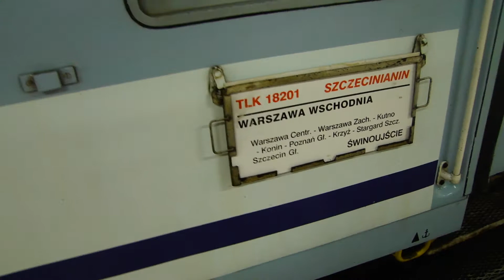EP07-335 z TLK Szczecinianin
21/09/2014 Warszawa Wschodnia
rel Warszawa Wschodnia-Świnoujście